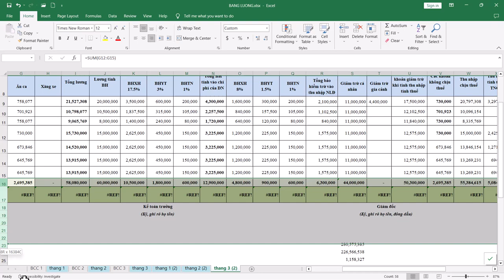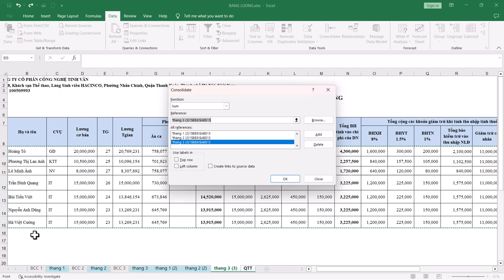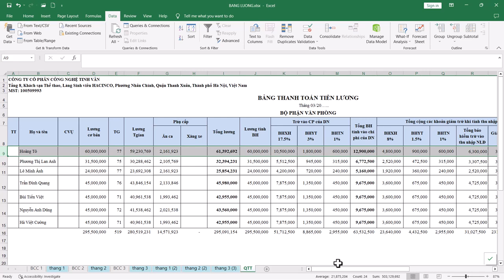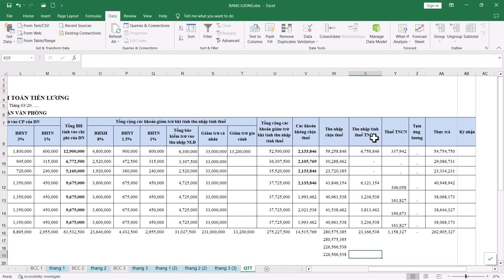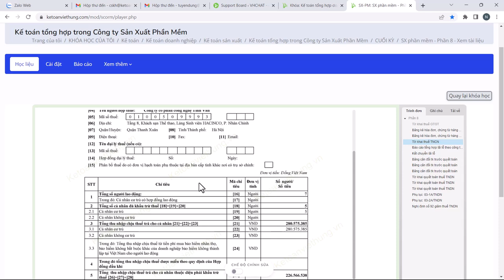Cách Lập Tờ Khai Thuế TNCN Theo Mẫu 05/KK Trên HTKK (Mới Nhất)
Hướng dẫn kế toán lập tờ khai thuế TNCN trên phần mềm HTKK theo ví dụ là mô hình công ty dịch vụ có phát sinh theo quý. Đối với công ty có kỳ kê khai thuế TNCN khấu trừ theo tháng/ quý từ năm 2021 trở về trước thì tạo theo mẫu 05/KK-TNCN (TT92/2015); còn từ năm 2022 trở đi thì theo mẫu 05/KK-TNCN (TT80/2021). Kế toán cần lựa chọn đúng tờ khai thì phần mềm kế toán mới ghi nhận "nộp" được nhé.

📌 Đến với Trung Tâm Kế Toán Việt Hưng bạn sẽ được:
- Thời gian học: Vô cùng linh hoạt từ 8h30 - 23h00.
- Số buổi học: Không giới hạn.
- Giáo trình động: Cập nhật liên tục trên website.
- Chứng từ sống: Thật
- Giáo viên: Có kinh nghiệm trên 12 năm kinh nghiệm
- Hỗ trợ miễn phí: trọn đời.

►  Các khóa học KẾ TOÁN DOANH NGHIỆP